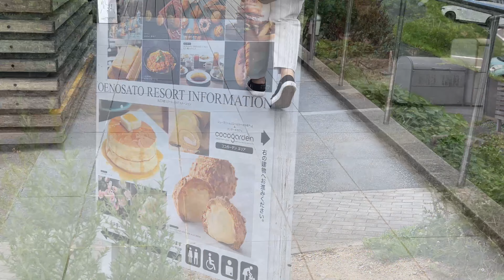観光28.【大江ノ郷自然牧場ココガーデン】おおえのさとしぜんぼくじょう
大江ノ郷自然牧場ココガーデン
鳥取県八頭郡八頭町
撮影日　2023年9月7日  曇り時々晴れ

　土日祝祭日は超大人気のパンケーキ🥞を求めて３〜４時間待ち。
　その為に今日は平日、待ち時間無し。
パンケーキと自家製ベーコンのセットを注文、ふわふわで大変美味しく頂きました。🤗
　パンケーキは持ち帰り不可です、何しろ賞味期限が１０分らしい😱　だからこそ超大人気なんでしょうネ‼️
　お土産売り場には、お酒、バームクーヘン、プリン、他にも色々有りました。たくさん有りすぎて覚えてません😅
　鬼嫁👹は、また来ると言ってました。😱
女子は、こう言う所、大好き❤️ですよネ‼️